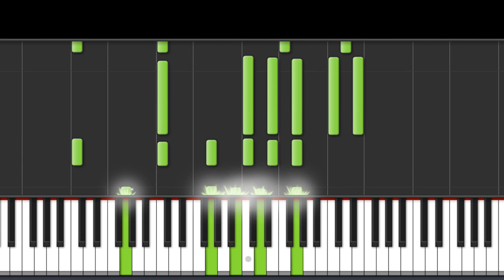National Anthem Of Taiwan Piano Tutorial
National Anthem Of Taiwan.
Taiwanese National Anthem - "Sānmín Zhǔyì"